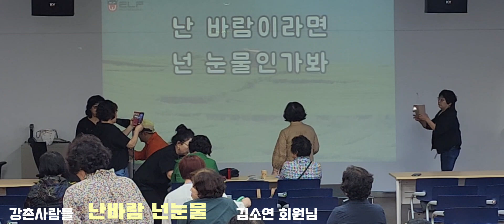난바람 넌눈물(강촌사람들)/김소연 회원님 노래